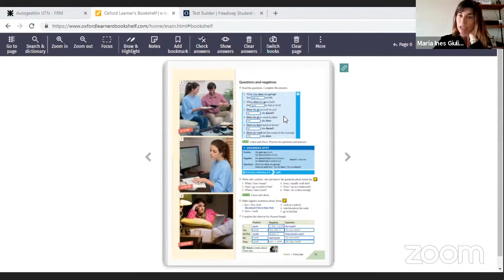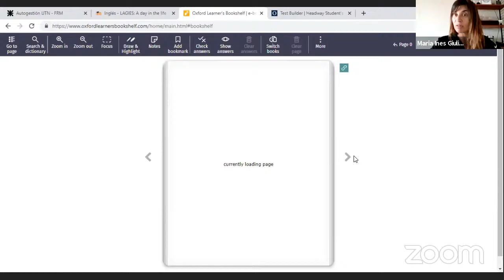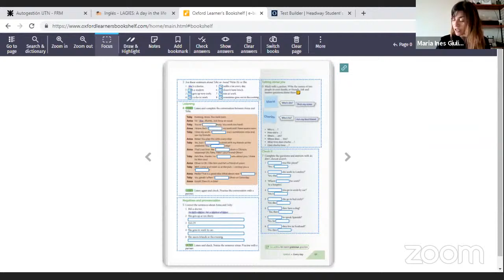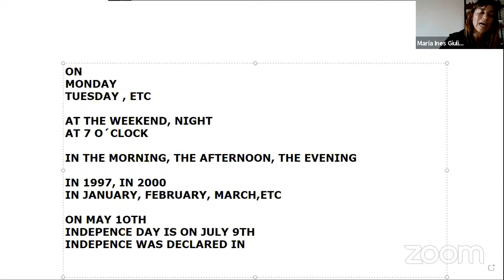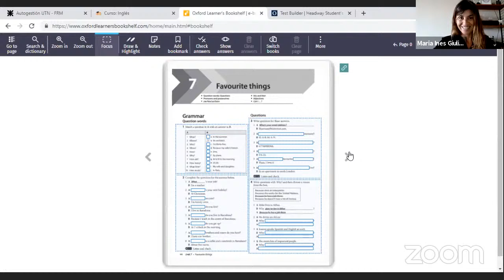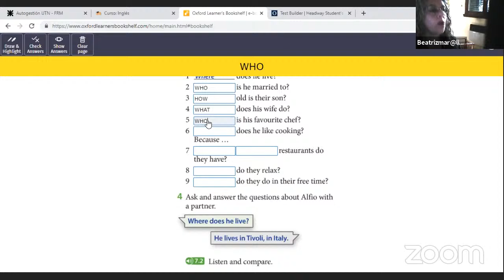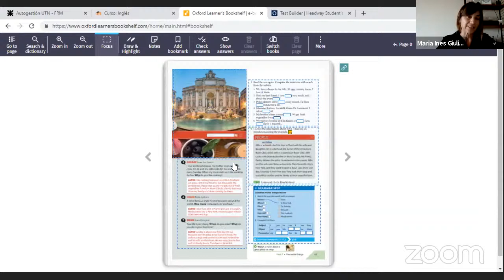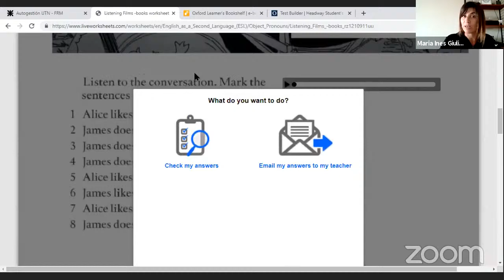LAGIES 10May 14:00 | Inglés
María Inés GIULIANO